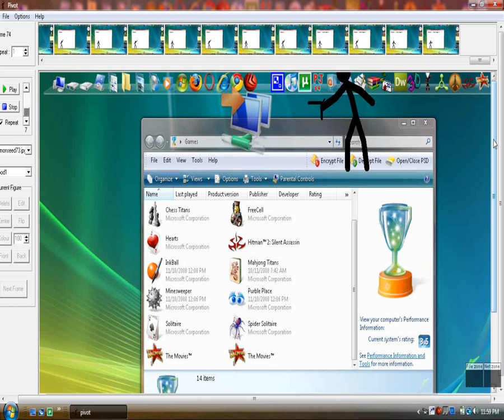Computer Destroyer Stick Figure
This is My little Video I made In pivot that Is ok and even a little bit funny. So have fun ... rate and comment please.